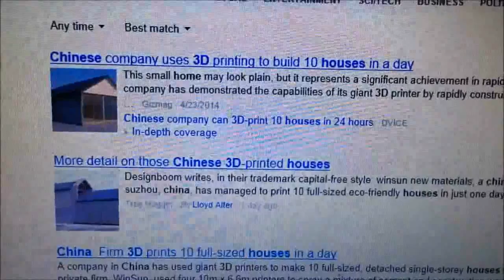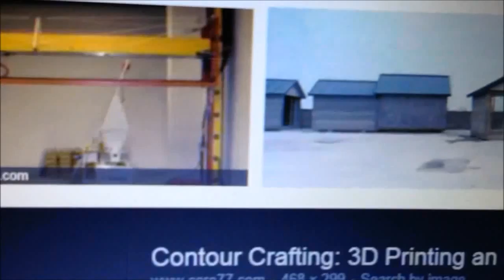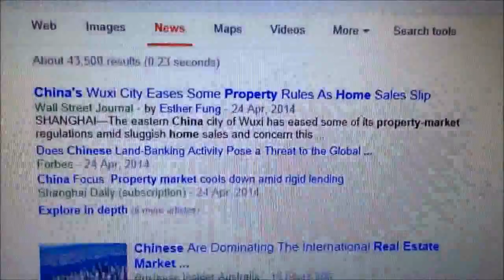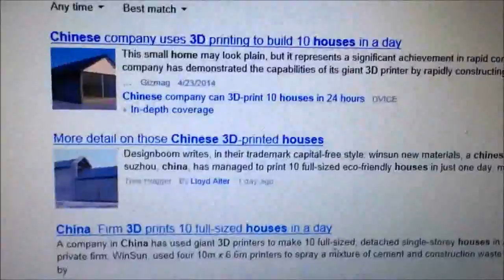China's 3D Printed Homes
WinSun, a Chinese firm is printing 10 3D homes per day for Chinese customers wanting affordable housing.  The cost?  Starting at just $5,000 per frame.  Meanwhile, millions of Chinese families are in severe debt, holding mortgages for small houses in inner cities that aren't worth but a fraction of the bank paper price.

Small houses printed today, skyscrapers tomorrow!

Recycle & Print.  Rinse, repeat, etc.